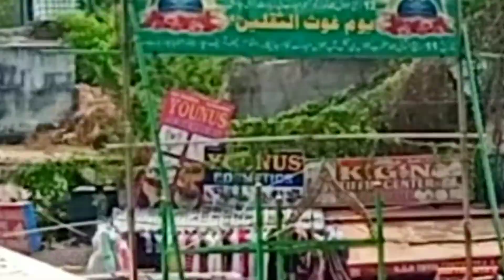Charminar చూడడానికి వెళ్ళాము అక్కడ ఇలా ఉంటుంది అని అసలు అనుకోలేదు